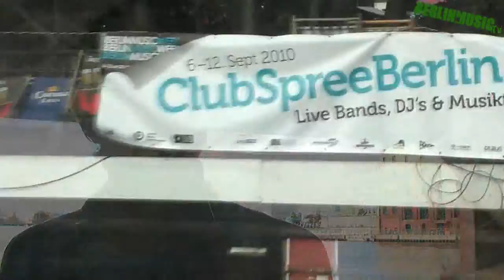ClubSpree 2010 Teaser Berlin Music Week BERLINMUSIC.TV